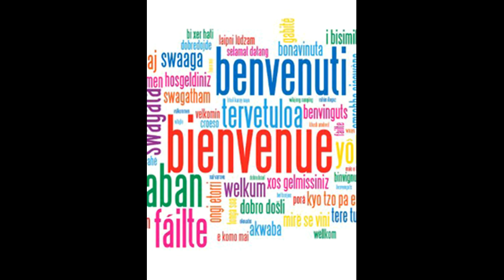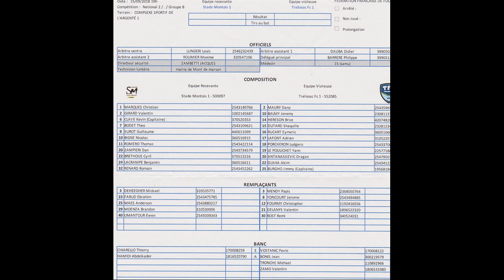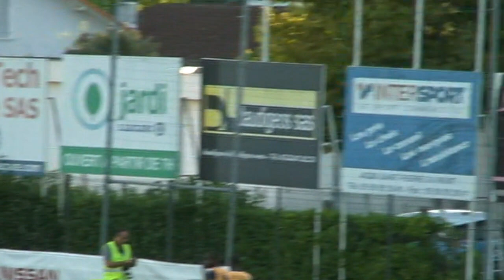Championnat 15/09/2018 (J6) : Stade Montois 1 - 0 Trélissac FC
Une victoire sinon le doute... C'était le challenge du samedi pour les montois. Contrat rempli avec la seconde réalisation de Guillaume Surot mais surtout avec beaucoup d'abnégation et de sérieux, valeurs que nous aimons tous au terroir... Ce succès place le Stade Montois dans la moitié de tableau, il fallait cela ce classement étant plus en rapport avec le potentiel de ce groupe. Côté infirmerie Sousou trottine, Simon lui sera de retour sauf contretemps dans 3 semaines. Dale !